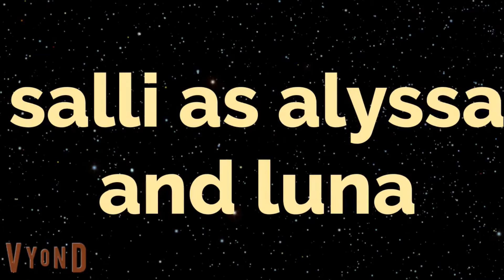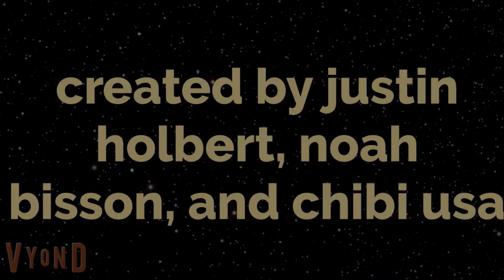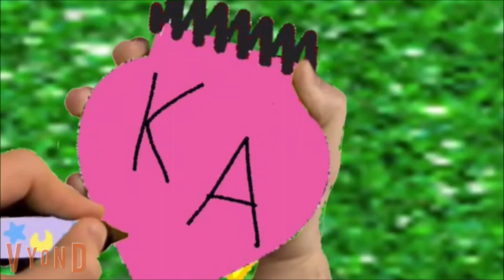The Adventures of Chibi USA and Saucer DVD Complete Season 1 Series Disc 1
Happy 2nd anniversary

No Hate, Fighting and Breaking Friends Up Comment Please